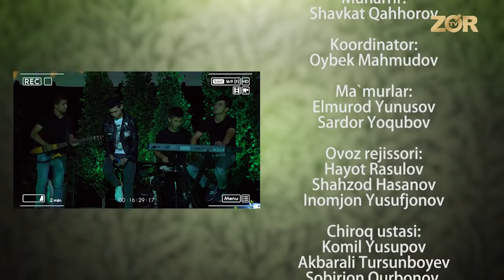Aldama Meni 13-son Otabek Mutalxo'jayevning litsenziyasini kim olib qo'ygan?